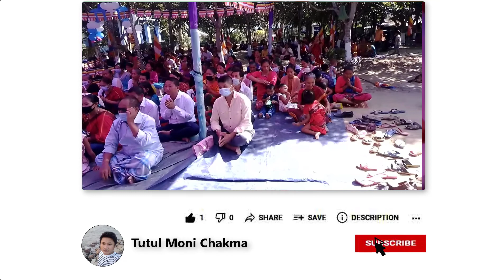Punnya ham gorle monot vari lage suk | chakma buddhist song | kotin chibor dan song | songa moitri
Another name of Sangha Maitri Buddhist Monastery is Palitul_Buddha_Vihara, which is located in the village of Panchhari Mirjitila. The area in Bihar is close to 1 acre. Like every year, this year too, Danottam Kathin Chibar Dan is being celebrated in 2021. This is a beautiful Chakma song sung by esha_chakma in the afternoon episode of Chibar Dan. The lyrics of the song are Punnya ham gorle monot vari lage suk.